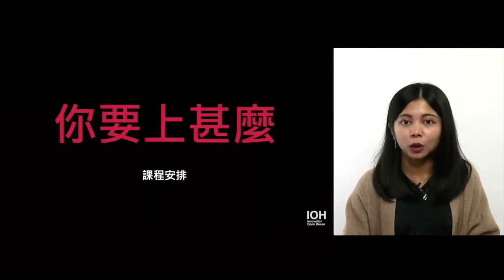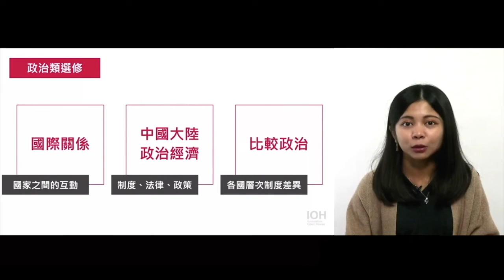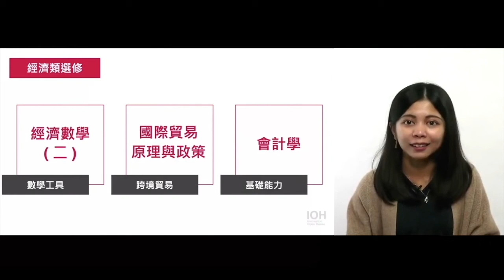【政治經濟系】「未來是促進經濟的政治人物？還是唸完要選總統？」 l 中山學姊 l EP1 政經系在幹嘛？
唸政治是要當政客嗎？唸經濟要幹嘛？企管系等於「樣樣不專精」？有些人斤斤計較於科系的價值，但價值本就該在體驗中尋找。政治是思考生活的態度，經濟是做選擇的過程，企管是整合事情的能力，政治經濟學系正是在培養適用於各產業的軟實力；我們不說那叫沒出路，而是想做什麼都可以。